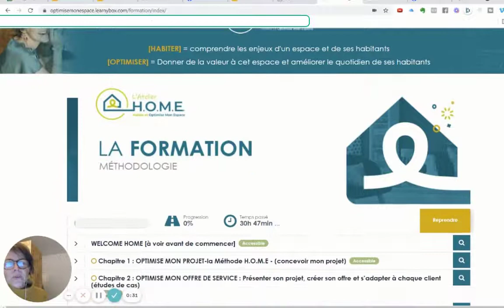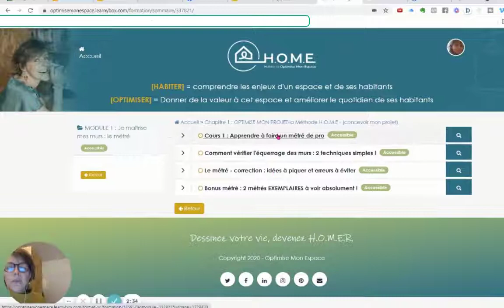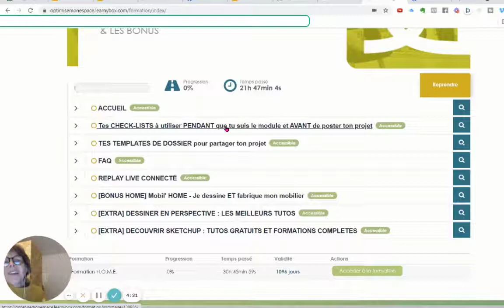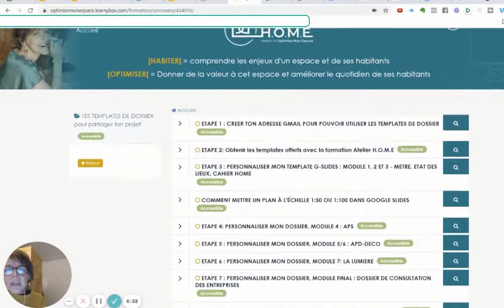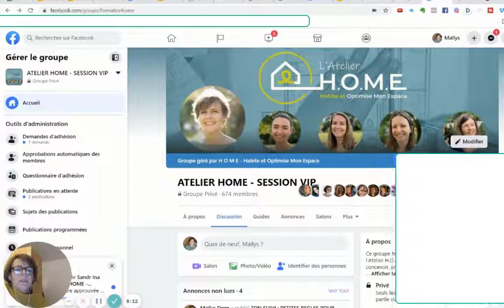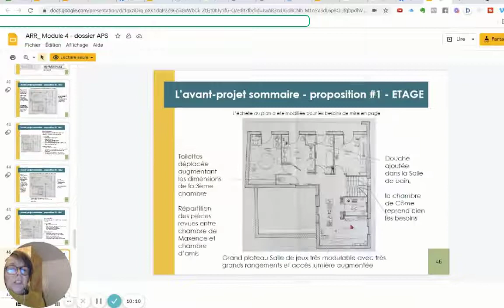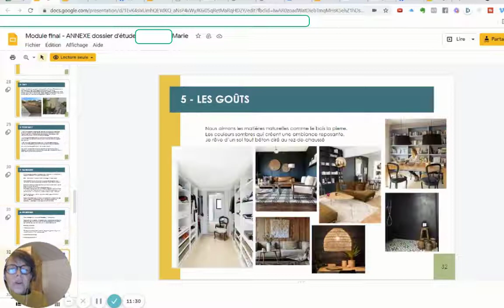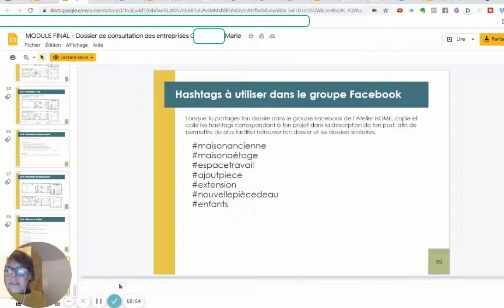Dans les coulisses de l'École préférée des Français en architecture d'intérieur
Découvrez ce qui vous attend de l'autre côté du rideau après avoir validé votre inscription à l'Atelier H.O.M.E. !